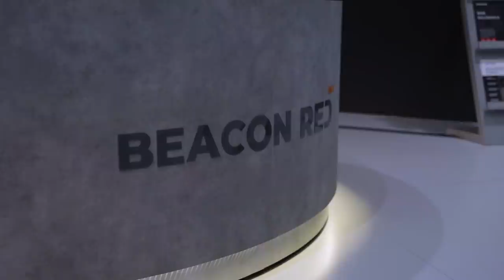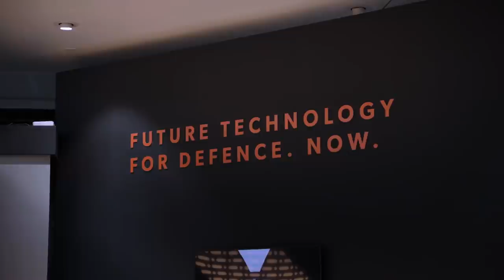WARLEAKS Interview With CEO Of UAES Most Important Defence Company: Faisal Al Bannai, EDGE Group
As the first military YouTube channel ever WarLeaks got the uniqe opportunity to speak to the CEO of one of the worlds top 25 defence companies: H.E Faisal Al Bannai CEO & MD of EDGE Group, the company that can be considered to be the flagship of the UAEs defense industry.

As an Emirati leader in defence technology and advanced research and Secretary General of the Advanced Technology Research Council (ATRC) Al Bannai was included in Gulf Business’ 100 Most Powerful Arabs list in 2018 and 2019, received the Technology Business Leader of the Year at the Gulf Business Awards in 2017 and received the Lifetime Achievement Award from Sheikh Mohammed bin Rashid Al Maktoum back in 2005.

In under two years he managed to build up EDGE Group, a formidable very impressive defense company that showed great well recognized results at the International Defense
Exibition 2021.

Despited his busy sheudle he took the time to speak with us about IDEX 2021, EDGEs vision and the UAE as attractive harbour for global talent.

If you want to now more about EDGE Gropup make sure to check their webiste out also you should consider checking out ther YouTube Channel with a lot